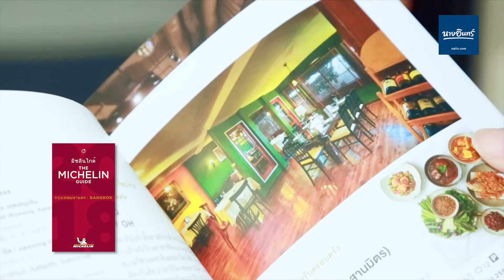THE MICHELIN GUIDE กรุงเทพมหานคร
การรีวิวร้านอาหาร และโรงแรมในกรุงเทพมหานคร เริ่มกันด้วยประวัติคร่าวๆ ก่อนว่าไกด์บุ๊กปกแดงเล่มนี้ถือกำเนิดขึ้นในประเทศฝรั่งเศสในปี 1900 จากไอเดียของบริษัทยางมิชลินที่เรารู้จักกันดี ด้วยความที่ต้องการส่งเสริมการใช้รถยนต์ให้มากขึ้น มิชลินไกด์บุ๊กเวอร์ชันแรกที่ตีพิมพ์ออกมาจึงเป็นการรวบรวมข้อมูลสถานที่และแผนที่ต่างๆ เช่น โรงแรม ปั๊มน้ำมันในฝรั่งเศส ก่อนขยับขยายไปยังประเทศเบลเยียมด้วยจุดประสงค์เดียวกัน ต่อมาจึงมีการเพิ่มข้อมูลเกี่ยวกับร้านอาหารเข้าไปซึ่งได้รับความนิยมมาก และเริ่มมีการส่งคนเข้าไปยังร้านอาหารต่างๆ เพื่อทำการจัดเรตติ้งเป็นดาว ครั้งแรกในปี 1926 โดยเริ่มจากให้ 0-3 ดาว เมื่อปี 1931 จนถึงทุกวันนี้...

ผู้เขียน : MICHELIN TRAVEL PARTNER
สำนักพิมพ์ : MICHELIN
ราคา : 650.00 บาท
ราคาสมาชิก naiin.com 617.50 บาท